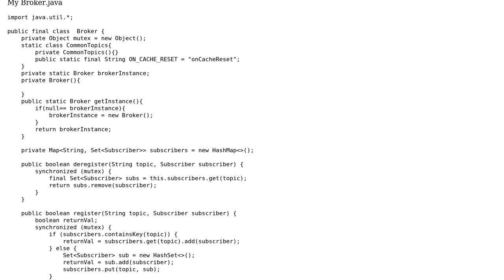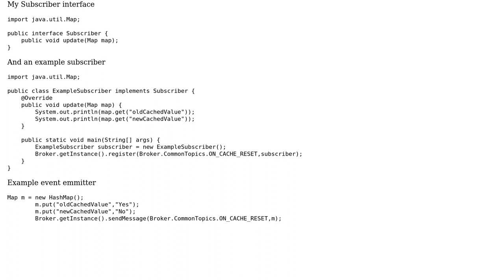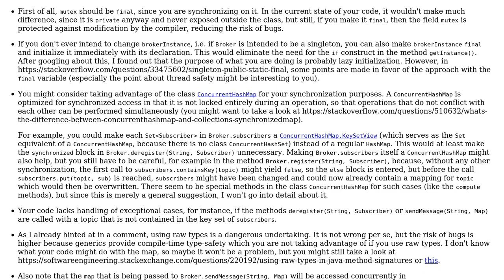Code Review: Java Pub Sub implementation using broker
With thanks & praise to God, and with thanks to the many people who have made this project possible! You are responsible for your own actions.